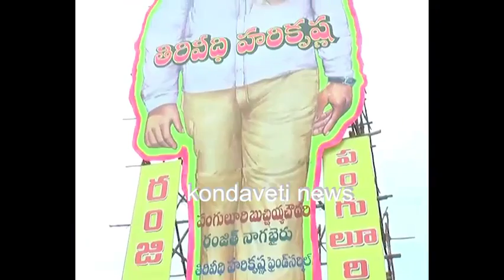అరవింద సమేతను ఇంతగా ఆదరిస్తారనుకోలేదు..రామ్ లక్ష్మణ్ లు Aravinda sametha full movie| NTR| Ramlaxman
Aravinda sametha full movie| star is actor NTR fight master Ramlaxman herione Pooja hegde characters jagapathi babu Director Trivikram srinivas, yarapatheneni nikhil and others.